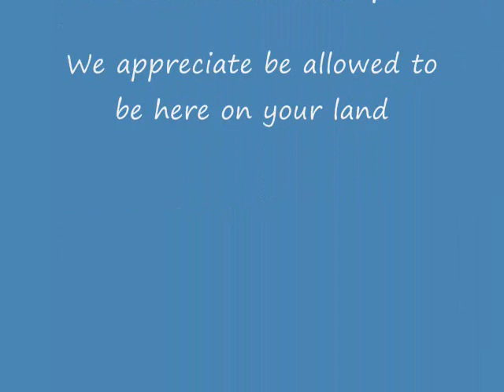When Humans Thought They Were People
First Peoples, as well as the meanings of the stories themselves. Hilbert, Vi, Yehaw: Lushootseed Literature in English, 1979, by the Author, reprinted 1996, When Humans Thought They Were People, Bremerton, Ten Wolves. ...